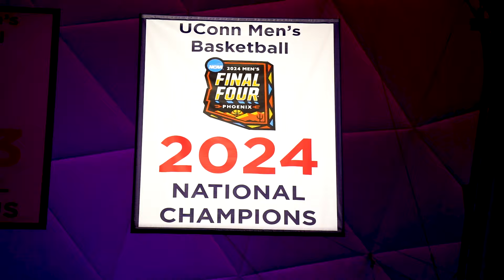Season Opener: UConn Basketball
The wait is finally over—basketball season is back at Gampel!  🏀🔥 Follow the UConn Men as they defend their titles and the UConn Women as they make their mark in the basketball capital of the world.